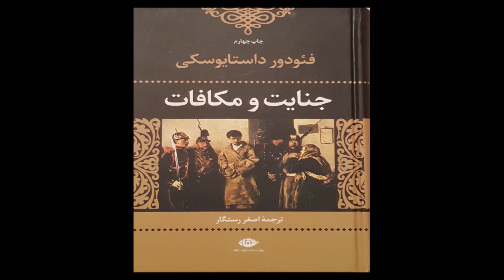001 Jenayat va Mokafat pish goftar جنایت و مکافات نوشتهٔ فیودور داستایفسکی متن کامل کتاب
متن کامل کتاب